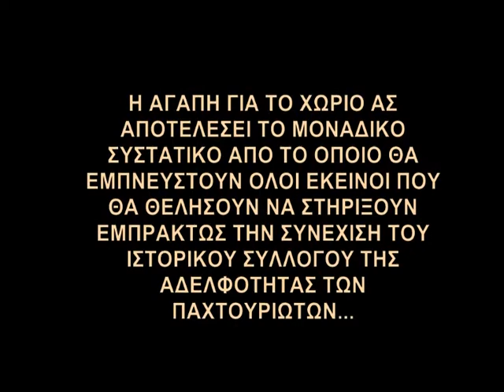ΑΔΕΛΦΟΤΗΤΑ ΠΑΧΤΟΥΡΙΩΤΩΝ - ΚΟΠΗ ΠΙΤΑΣ - ΒΙΝΤΕΟ ΝΟ2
Κλειστό Θέατρο Δημαρχείου Ηλιούπολης - Κυριακή 16/02/2014